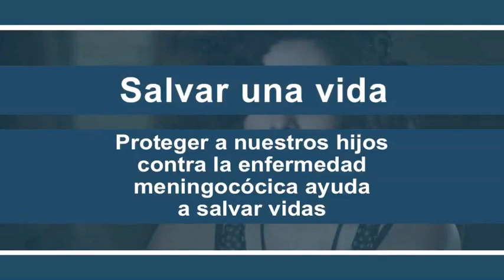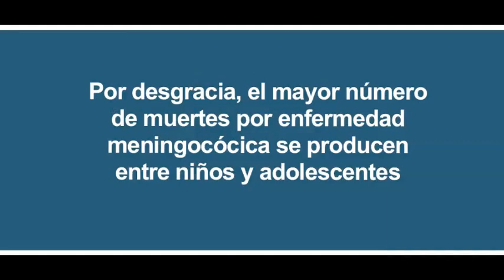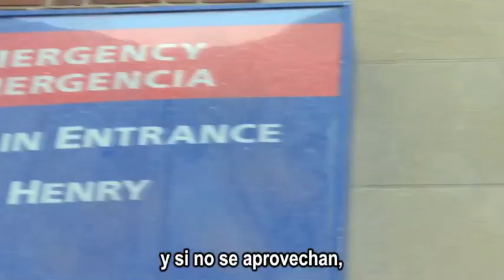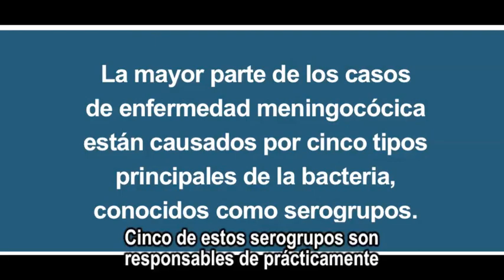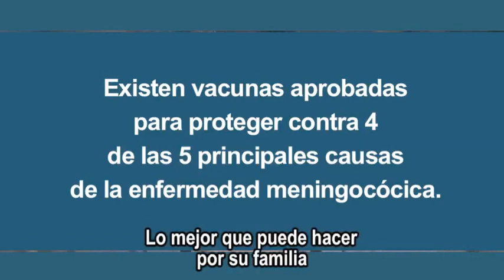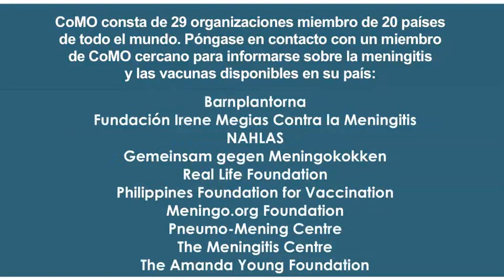Spanish - Meningitis - Saving a Life, Protecting our children from dangerous meningococcal disease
Hear from the Confederation of Meningitis Organisations (CoMO) President Bruce Langoulant, medical experts, survivors and parents from around the world who have been touched by meningitis and who express the importance of vaccination.

Note: This video podcast is also available in languages other than Spanish (Español) : Czech (Čeština), English, French (Français), German (Deutsch), Italian (Italiano), Portuguese (Português) and Turkish (Türkçe).

COMO would like to thank Novartis Vaccines for their support in preparing this video.